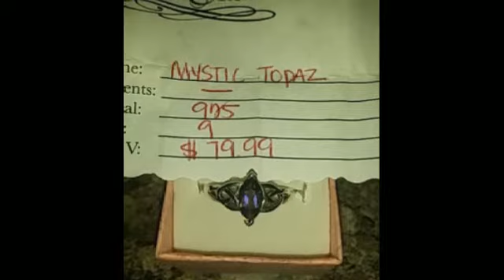Scentcetera Candle reviews & jewelry reveals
Scentcetera Put the lime in the coconut reveal.